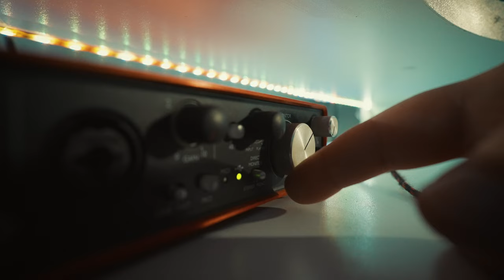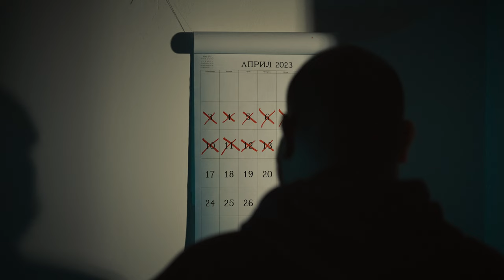Smoke Panda - 2020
⏩ Listen/Stream:  coming soon...

Written by: Smoke Panda
Music/Arr/Mix & Master: Smoke Panda
Director & DOP: Vladislav Gavrilovski
Video Edit & Color: Vladislav Gavrilovski
Sound Recordist: Vladislav Gavrilovski
Light assistant: Venko Sheremetkoski
Sound Design/Sound editing: Ivan Kostadinov
Graphic Design: Mario Stefanovski / @djsmokym
Special Thanks: @venko.parkuera.creative

Timecodes
0:00 - Intro
3:48 - Smoke Panda - 2020